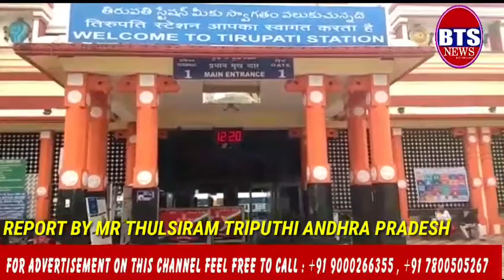BTS NEWS TRUPATHI ANDHRA PRADESH ONCE AGAIN WITH STRICT CONDITION LOCKDOWN IN TPT REPORT BY MR THULA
BTS NEWS TRUPATHI ANDHRA PRADESH ONCE AGAIN WITH STRICT CONDITION LOCKDOWN IN TPT REPORT BY MR THULASIRAM ANDHRA PRADESH